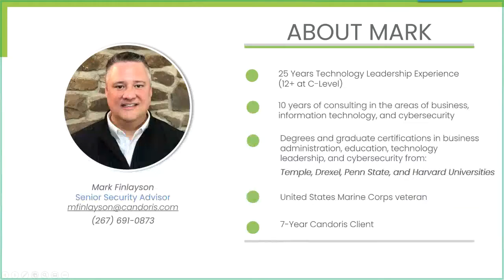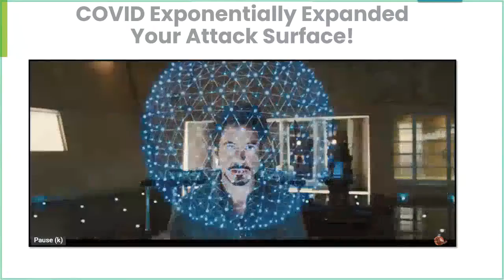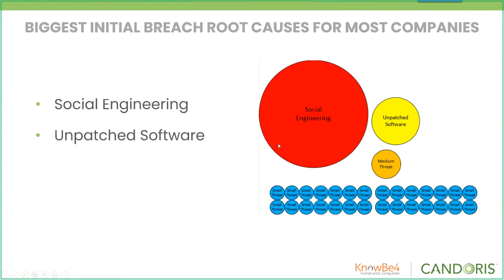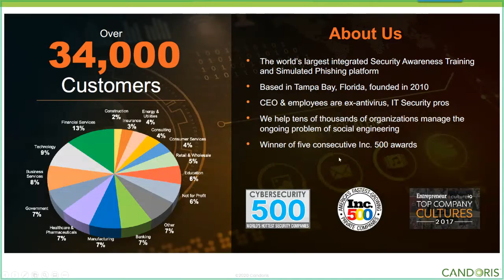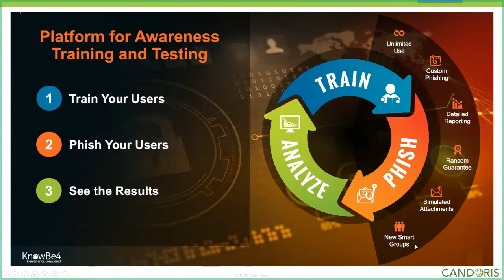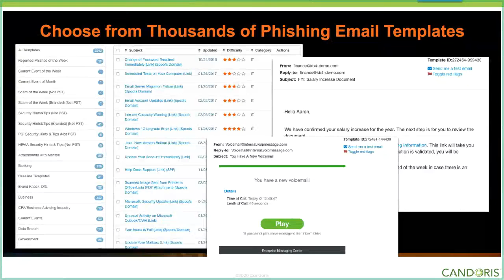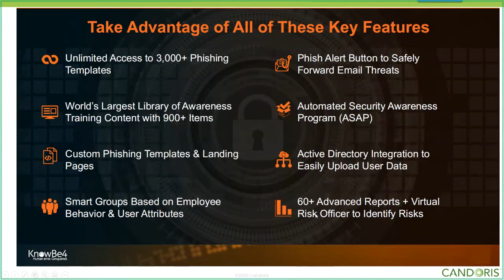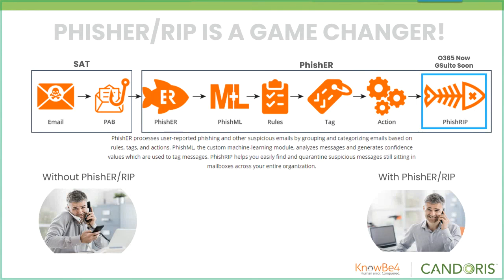Bucks County Community College's Focus on Security Conference 2020 - Fortifying the Human Firewall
Fortifying the Human Firewall